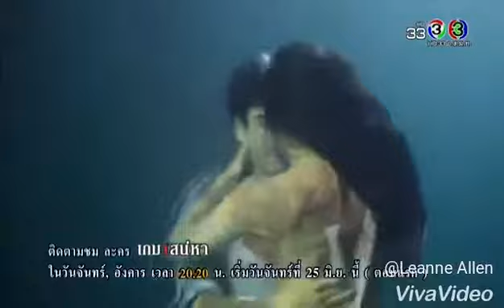Nadech and Yaya jump then fall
Thai Drama- Likit Ruk, The Crown Princess. I hope you all enjoy.